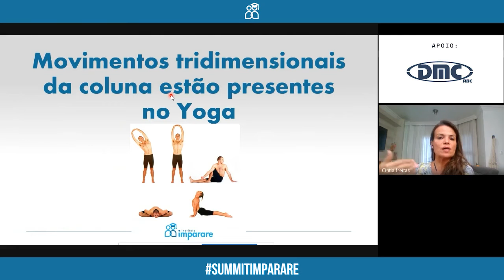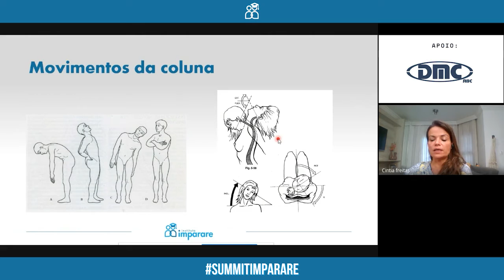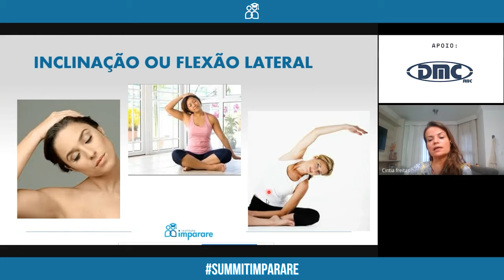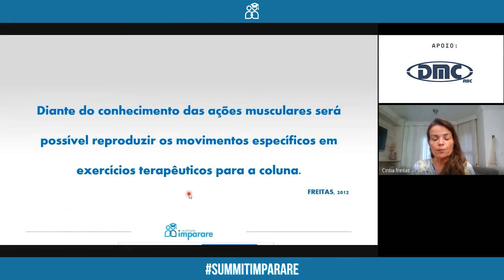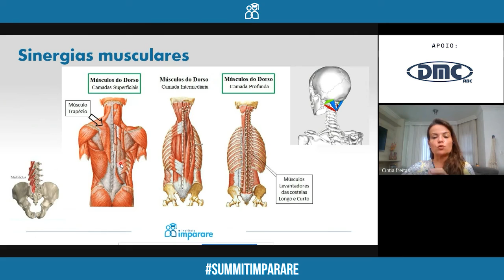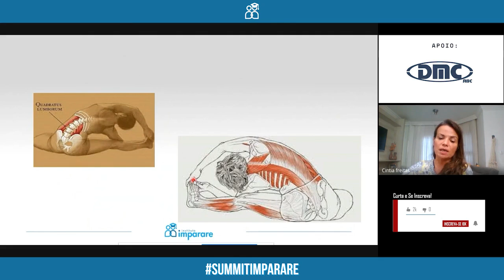Movimentos Tridimensionais da Coluna Presentes no Yoga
Trecho da palestra da Cíntia Freitas no II Summit Imparare.